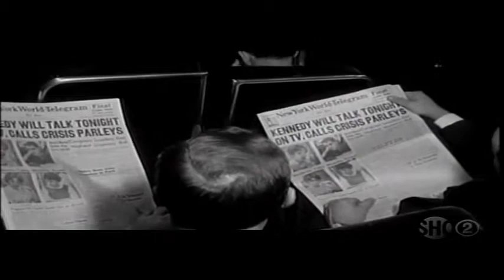OS Untold History Kennedy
This is just the closing sequence of this episode